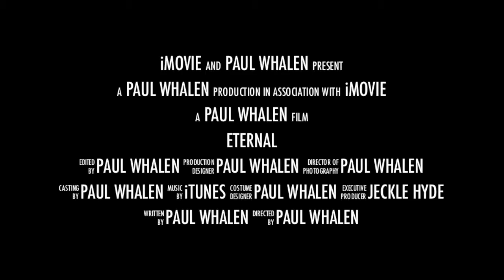pelican on hook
pumpins